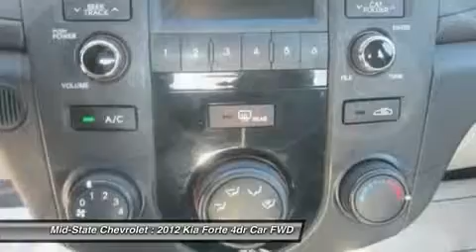2012 KIA FORTE Sutton, WV 12006687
2012 KIA FORTE Sutton, WV
Stock# 12006687

Mid-State Chevrolet
1947 Sutton Lane

Pick up this Bright Silver Metallic 2012 Kia Forte, available today. Featuring Automatic transmission, it has 19503 miles. This could be the one you've been searching for.